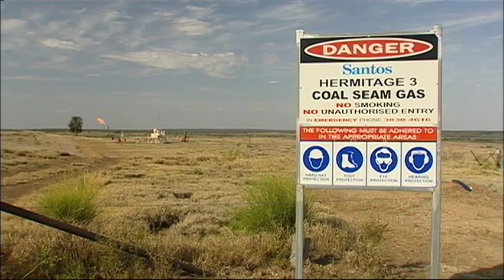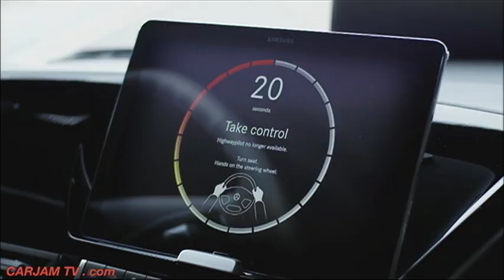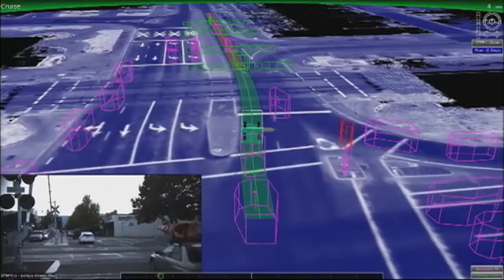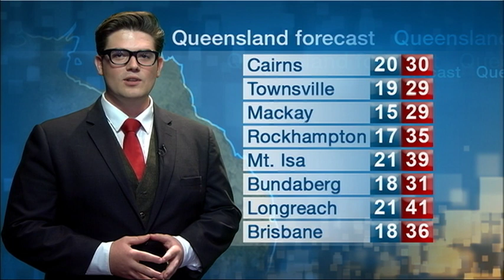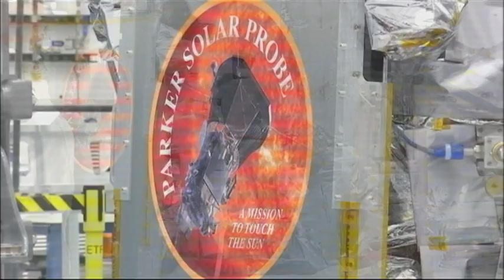QUT TV News - Wednesday 27 September 2017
In the bulletin, there's increasing concern that Mount Agung volcano in Bali is about to erupt.

The Federal Government  and Australia's major gas producers are thrashing out a plan to prevent a shortage next year.

The first major test of driverless cars in Queensland will be held in Ipswich.

People with Acquired Brain Injury will now get more assistance in Brisbane.

The Brisbane City Council is recycling old roads.

And another of our special reports on the 2018 Commonwealth Games.